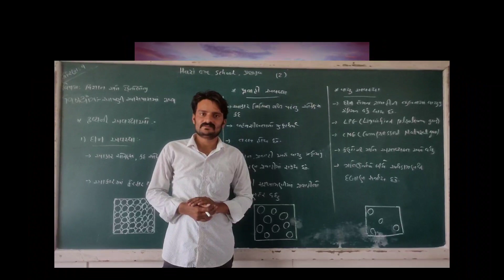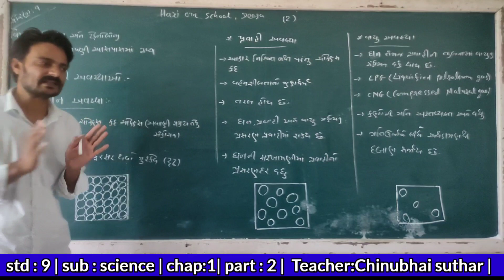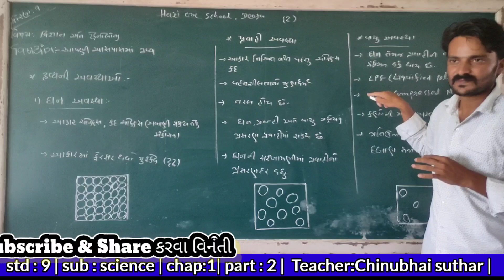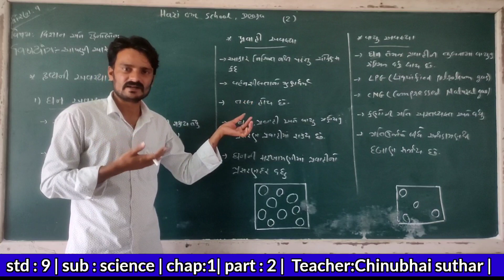std 9 science chapter 1(આપણી આસપાસમાં દ્રવ્ય)ભાગ 2||NCERT STD 9 SCIENCE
આજનો video
ધોરણ 9 વિજ્ઞાન અને ટેકનોલોજી પ્રકરણ 1|આપણી આસપાસમાં દ્રવ્ય| ઘન પદાર્થો ની અવસ્થા વિશેની સંપૂર્ણ માહિતી

ધોરણ 9 ગણિત પ્રકરણ 1 સંખ્યા પદ્ધતિ|પ્રાથમિક માહિતી(થિયરી)|સ્વાધ્યાય 1.2 અને સ્વાધ્યાય 1.4|

std 9 maths chapter 1(સંખ્યા પદ્ધતિ)ભાગ 2||ધોરણ 9 ગણિત પ્રકરણ 1||NCERT STD 9 MATHS CHAPTER 1||

નમસ્કાર મિત્રો
           આપનું સ્વાગત છે,આપણી youtube ચેનલ પર

       અમારી હરિઓમ સ્કૂલ (શ્રી.કે.બી.અગ્રવાલ)    ડીસામાં મોટાભાગના બાળકો ગામડેથી આવતા હોય છે Lockdown હોવાથી બાળકો ઘરે રહીને શિક્ષણ મેળવી શકે તે હેતુથી અમારી આ youtube ચેનલમાં ધોરણ 9 થી 12 ગુજરાતી માધ્યમ તથા English Medium માં આવતા મુખ્ય વિષયોનું તજજ્ઞ શિક્ષકો દ્વારા શિક્ષણ આપવામાં આવે છે.જેથી ગામડે બેઠેલો અમારો દરેક વિદ્યાર્થી શિક્ષણથી વંચિત ન રહી જાય તે હેતુથીજ અમે કાર્યમાં જોડાયા છીયે

                   અમારા શિક્ષકો દ્વારા આપેલ દરેક vedio ની link નીચે આપેલ છે તેને જોવો અને બીજાના સુધી પહોંચે તવો પ્રયત્ન કરવા તમને વિનંતી

About Us
   અમારી આ youtube ચેનલ ઉપર ગુજરાત માધ્યમિક શિક્ષણ બોર્ડ ના ધોરણ 9 થી ધોરણ 12 ગુજરાતી માધ્યમ તથા English Medium ના તમામ મુખ્ય વિષયોના video upload કરવામાં આવે છે.